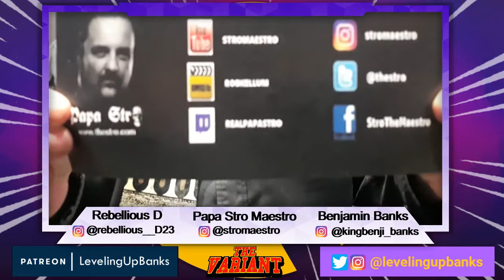Greenville North Carolina Comic Con Part 2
Banks and D were at Greenville Comic Con and interviewed cosplayers, authors and Comic book Artists!

Dear Dominic:

Nerdy Crafts By Tiny T: